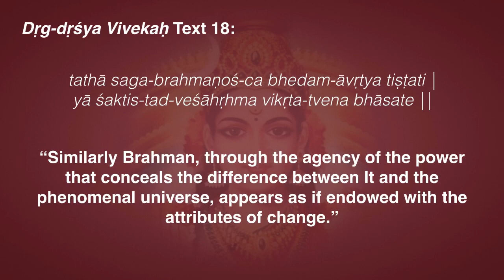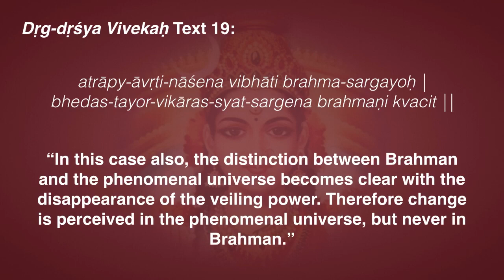Dṛg-dṛśya Vivekaḥ 18–19: Thou Art the Witness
Text 18:
tathā saga-brahmaṇoś-ca bhedam-āvṛtya tiṣṭati |
yā śaktis-tad-veśāhṛhma vikṛta-tvena bhāsate ||
“Similarly Brahman, through the agency of the power that conceals the difference between It and the phenomenal universe, appears as if endowed with the attributes of change.”

As in the case that the subject, the sākṣin through false identification appears to have become the jīva, so also from the point of view of the individual self, Brahman appears to be identified with the objective universe. This is due to the concealing power of Māyā, āvarana-śakti.

The real nature of Brahman is that It is without the six attributes of the manifested manifold: birth, existence, growth, change, decay and annihilation.

Text 19:
atrāpy-āvṛti-nāśena vibhāti brahma-sargayoḥ |
bhedas-tayor-vikāras-syat-sargena brahmaṇi kvacit ||
“In this case also, the distinction between Brahman and the phenomenal universe becomes clear with the disappearance of the veiling power. Therefore change is perceived in the phenomenal universe, but never in Brahman.”

When that veiling power is destroyed, the distinction between Brahman and the phenomenal universe becomes clear and then the changes etc. attributed to Brahman disappear.
As in the case of the individual self, as the result of the knowledge of the nondual Brahman, change etc. whose essential characteristics are birth, growth, decay etc. are seen to exist only in the phenomenal world and not in Brahman.

In the foregoing stanzas we have seen, following the methods of agreement and difference, that the word tvaṁ (“Thou” in the Vedic statement tat tvam āsī, “That Thou Art”) indicates the Witness (sākṣin) which is immutable and changeless, and that the word tat indicates Brahman, which is unrelated to the phenomena. The attributes generally associated with “Thou” and “That” are mere appearances and hence unreal.